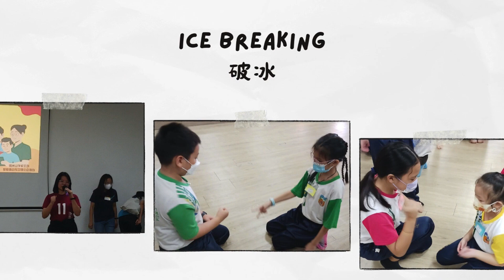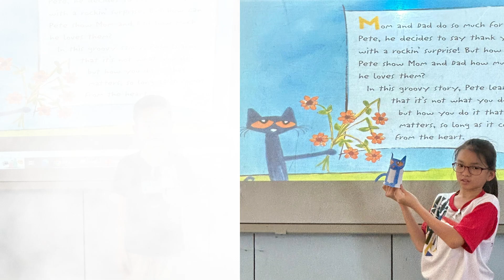06 童语童心 亲子悦读（2024年9月28日）